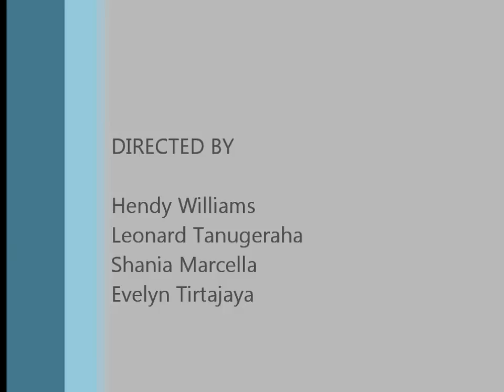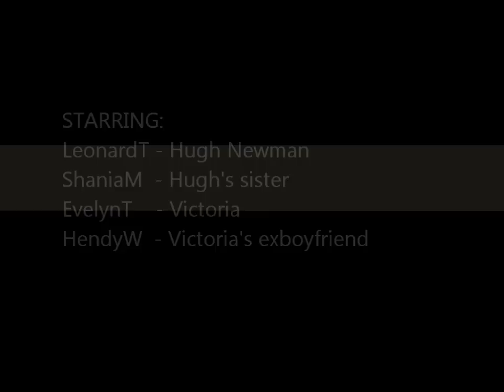Resolution of Validation BBS PIK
By :Sec 1 Logic
Hendy W
ShaniaM
LT
EvelynT